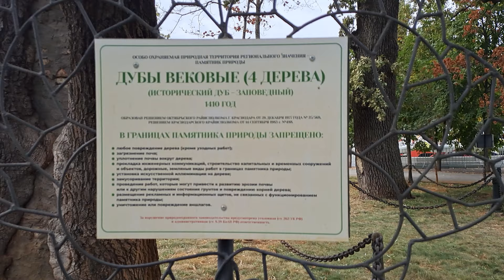Мы в парке Горького гор.Краснодара !!!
Хорошо,что есть такие парки !!!